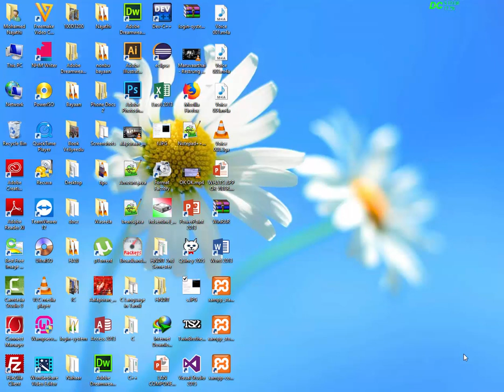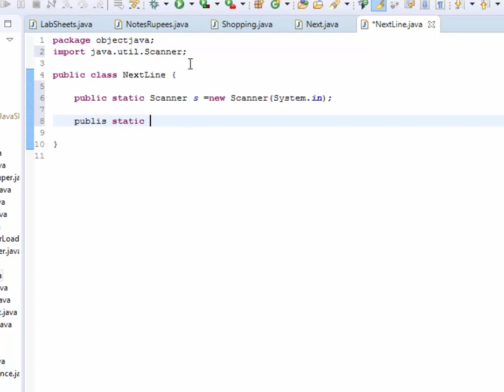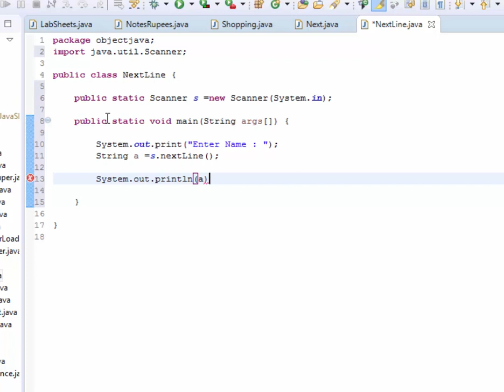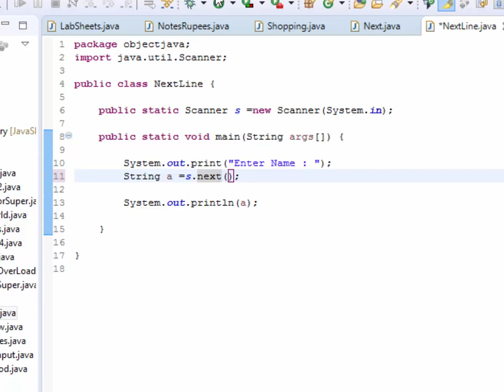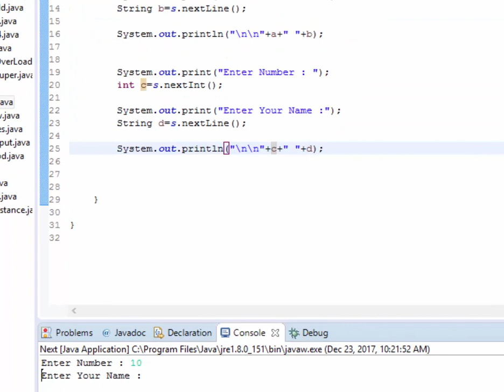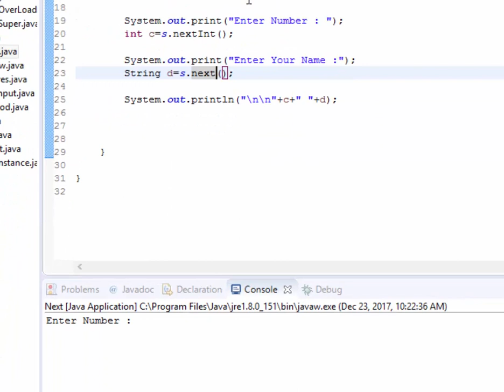What's the Differece between next() and nextline() in Java Program (tamil)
What's the Different between next() and nextline() in Java Program

This is user input Problem Solving like Integer input and String input...

Using Java in Scanner class..
What's the Different between next() and nextline()